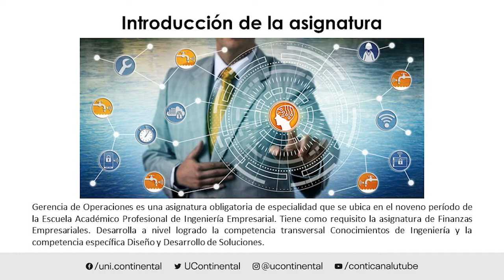Presentación de la asignatura: Gerencia de Operaciones